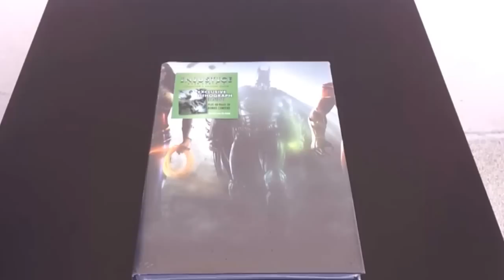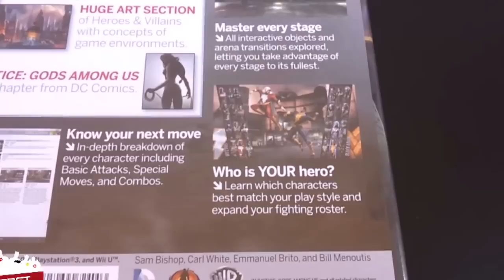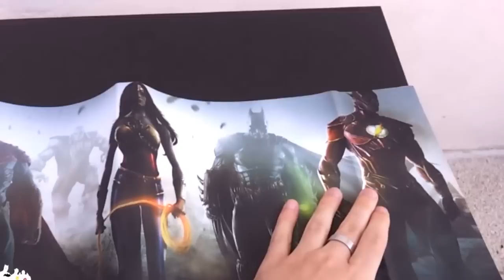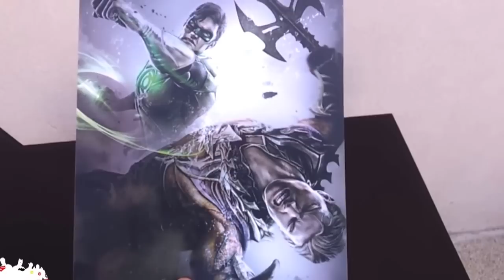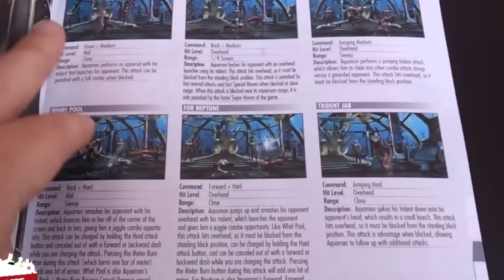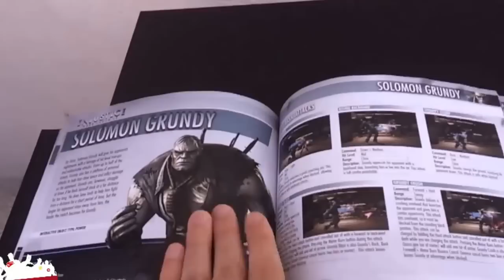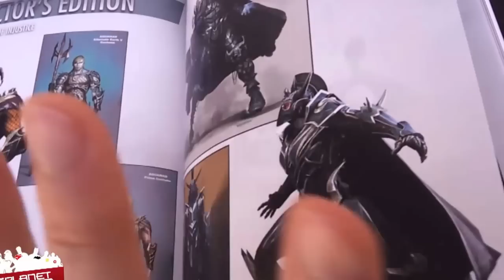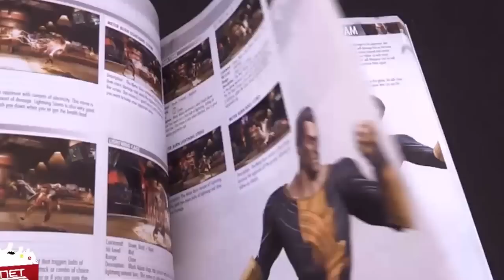Unboxing - Guide Officiel - Injustice : Les Dieux Sont Parmi Nous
Découvrez le unboxing du guide collector VO du jeu Injustice : Les Dieux Sont Parmi Nous.